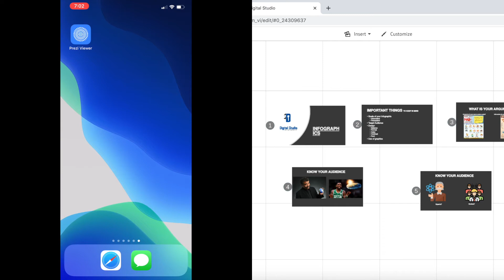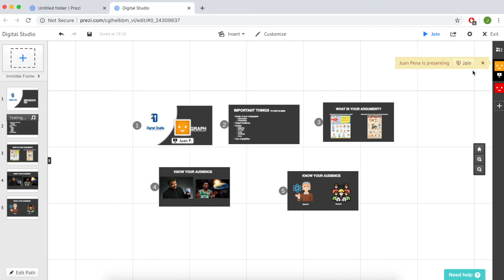Prezi Mobile Clicker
In this video, Digital Studio tutor Juan walks you through the process of using your mobile phone as a clicker for your Prezi presentation.